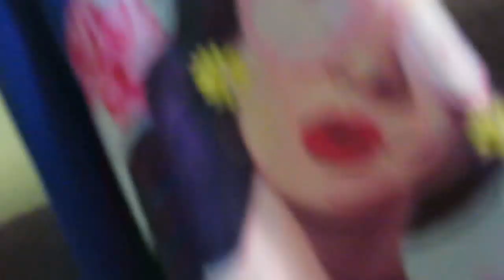Последняя посылка.📦 Долгожданная встреча!!!👭 Возвращение в нормальную жизнь. 💃ИСПАНИЯ Влог